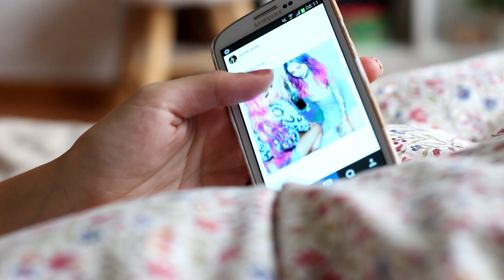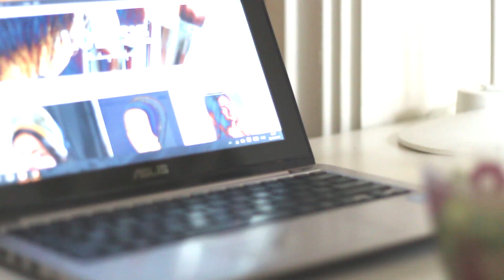Morning Routine | Autumn 2015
Showing you my morning routine: everything I do between waking up and starting work!